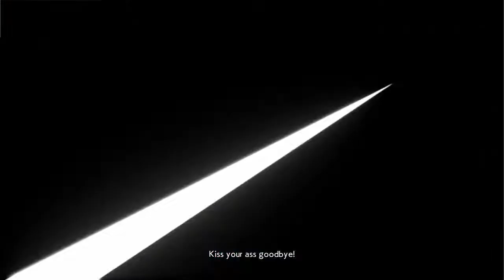Team Manga Colored Goku V.S. All My Other Teams!!!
Team Manga Colored Goku will face every team that I had ever made to Test Their Strength!!!